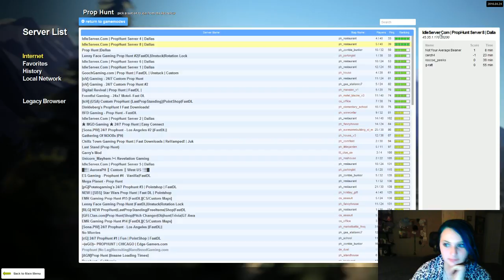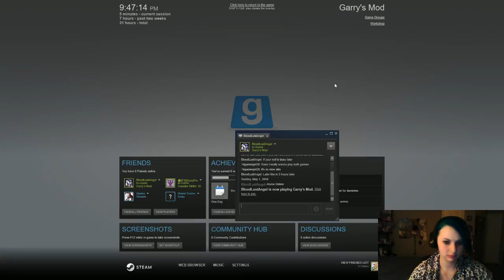Let's play: Garry's mod Prop hunt II Ep. 9 II Dumpster Diving!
Secret hide away being a tiney object and a trashcan.